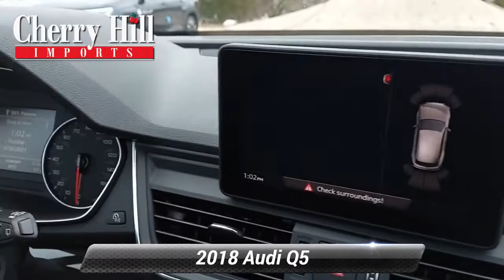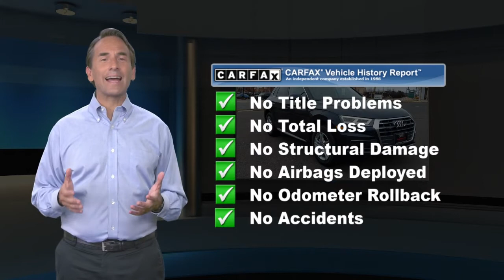Certified 2018 Audi Q5 Premium Plus, Cherry Hill, NJ AU8501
We have the best prices on all Audi models..Recent Arrival! **AUDI CERTIFIED** Clean CARFAX. 2018 Audi Q5 2.0T Premium Plus Moonlight Blue Metallic 23/27 City/Highway MPG.Awards:* 2018 KBB.com Best Auto Tech Awards * 2018 KBB.com 10 Most Awarded Cars * 2018 KBB.com 10 Favorite New-for-2018 Cars * 2018 KBB.com Best Buy Awards * 2018 KBB.com 10 Most Awarded BrandsAt Cherry Hill Imports you can buy and finance with confidence. We will provide you with an excellent buying experience you will brag to your friends about. We buy cars, all years makes and models.

[RLVID:5643:e9bcb6d7c406e929:6ec86dffd0bb95b4:1]